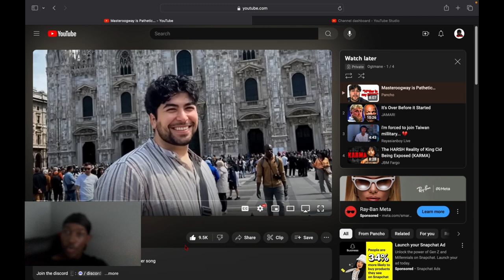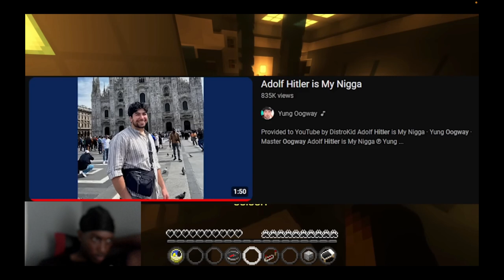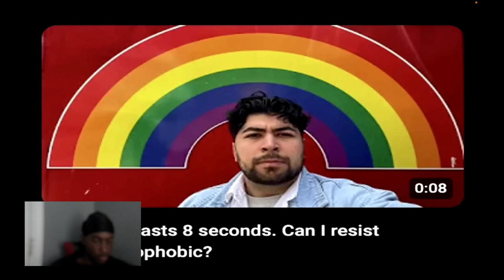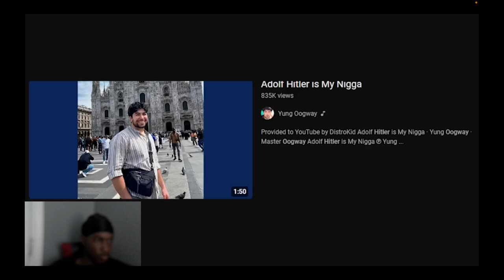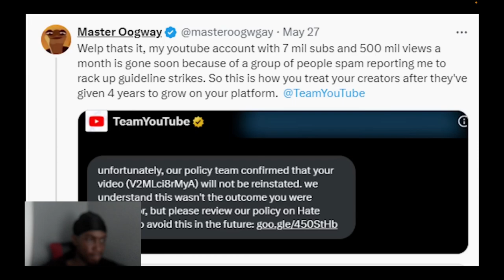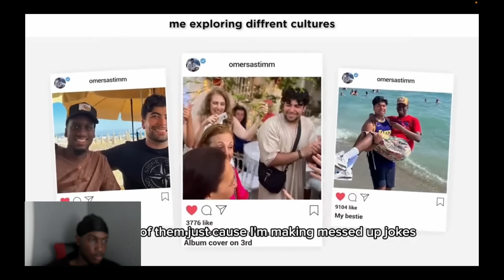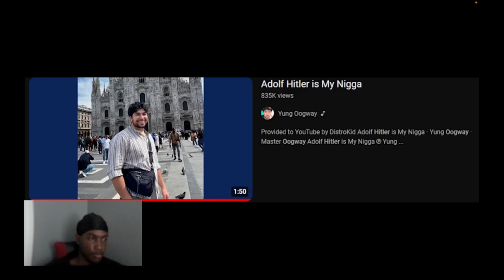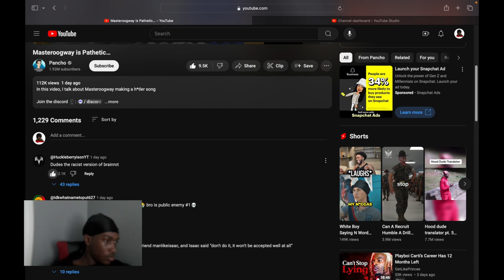Reacting To Masteroogway Is Pathetic...People Will Do Anything For Views🤦🏾‍♂️